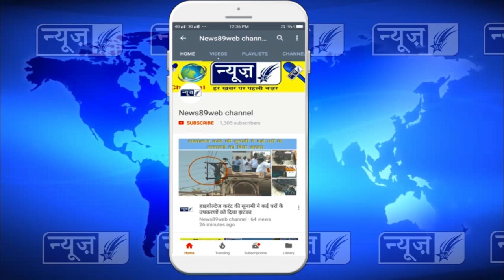अब अपना शहर बनेगा हराभरा, पौधे लगाने की शुरूआत की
अब अपना शहर बनेगा हराभरा, पौधे लगाने की शुरूआत की Top 10 Green Cities of India